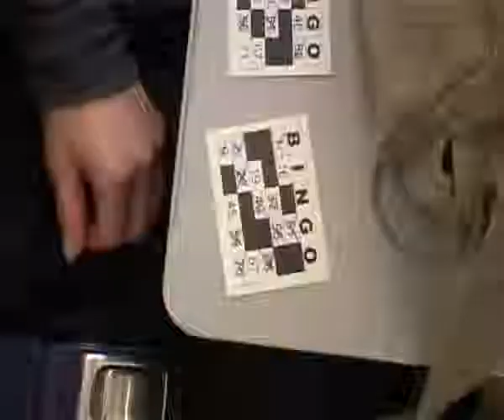Magic-Bingo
Oostersemagie Sinbad en Aladdin Magic-Bingo